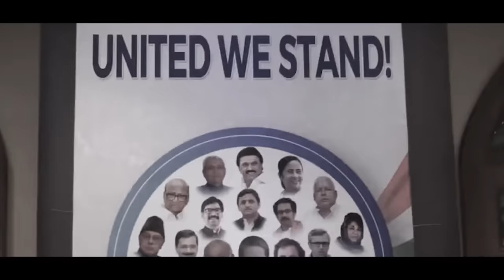ka BJP lah wai artat//storyteller lyndon